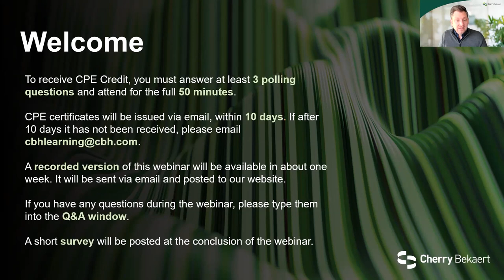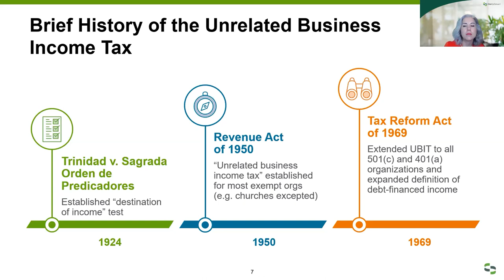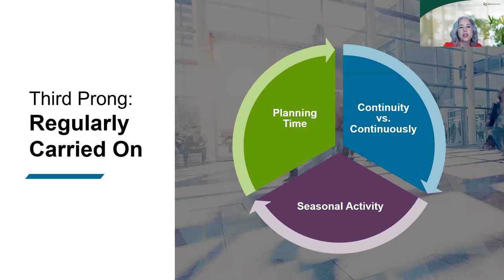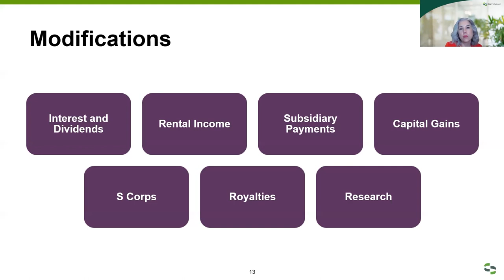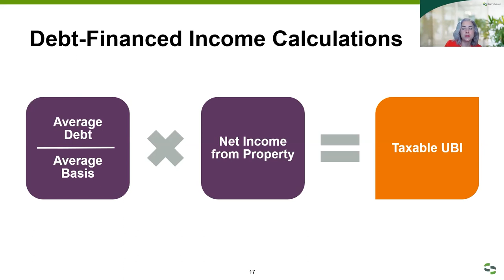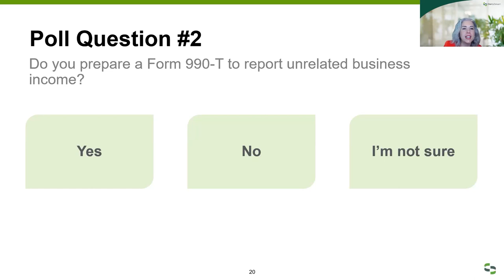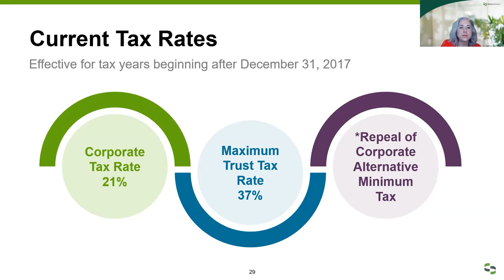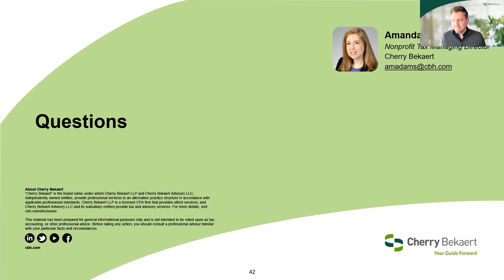Nonprofit Unrelated Business Taxable Income (UBTI) Explained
Exempt organizations are increasingly diversifying their revenue sources in order to combat reduced charitable giving due to economic downturns. However, they must consider modifications and exclusions that determine whether revenue is treated as unrelated business taxable income (“UBTI”). Through proper planning, exempt organizations may be able to anticipate and mitigate the impact of UBTI on their bottom line and exempt status. In this session, we will review the basic concepts, discuss common opportunities to structure transactions to have more favorable tax treatment, and explore the changes to UBTI reporting brought about by recent tax reform.

Learning Objectives:
- Describe basic unrelated business income concepts
- List opportunities to structure transactions to minimize UBTI
- Analyze tax reform impact on UBTI

Learn how Cherry Bekaert's accounting, tax and advisory services can support your nonprofit organization: